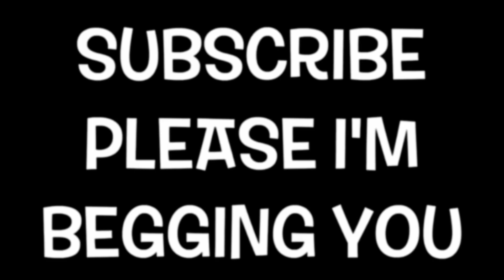REU gonna eat those fries, bro?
Voice Actresses:

Roser: Emily Pitcher
Kenzie Jr: Kenzie Bryant
Buttie the Butterfly: Olivia Ciabatteri
Britney: Hailey Chapman